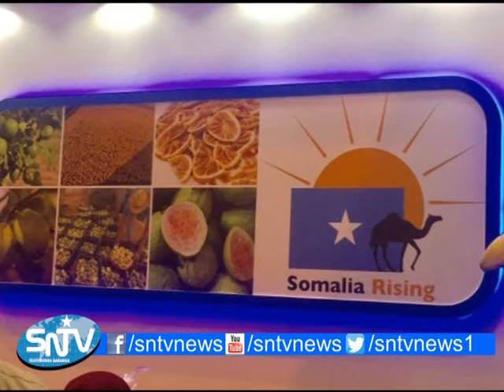Carwo Caalami oo lagusoo bandhigayay wax soo saarka beeraha iyo Kheyraadka ayaa lagu qabtay dalka i